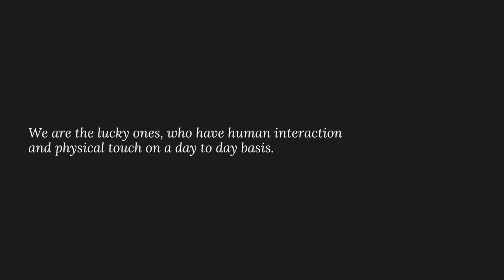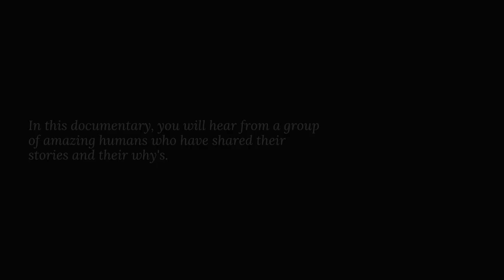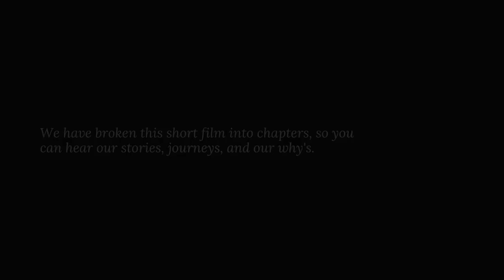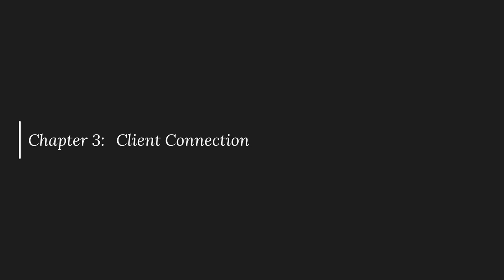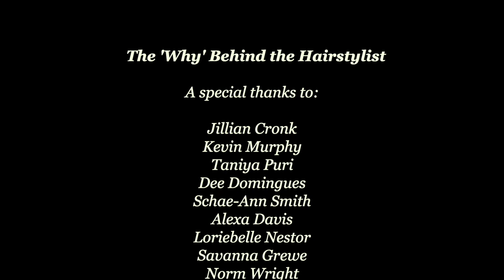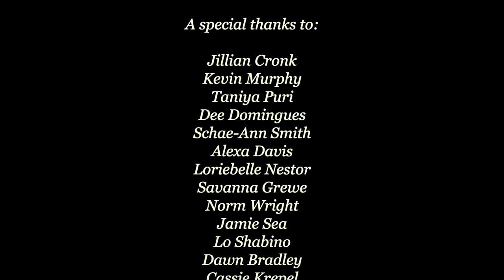The 'Why' Behind the Hairstylist (Documentary)